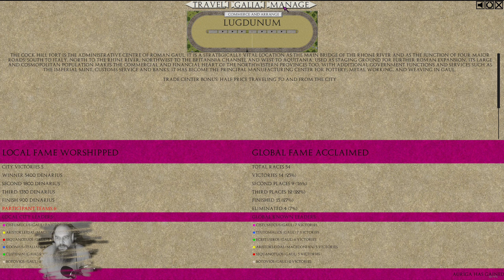Qvadriga | #20 | HD Deutsch | Der Dirne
Dirne als Formel 1 Pilot im Antiken Gallia!